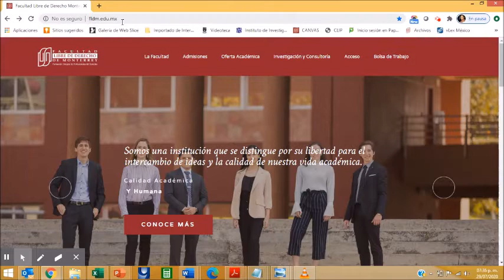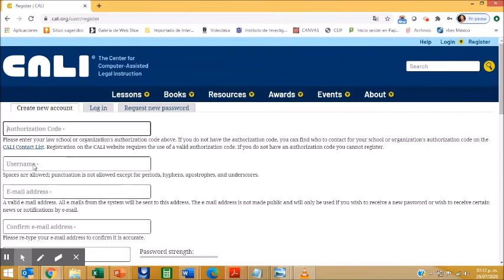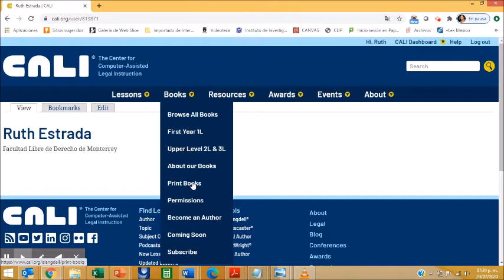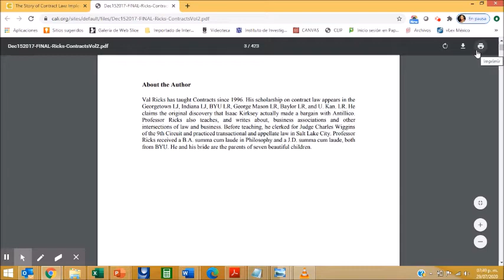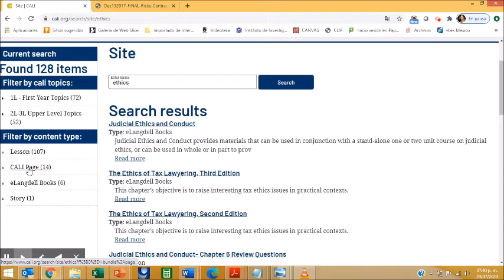CALI.org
Desde hace muchos años, pertenecemos a "The Center for Computer-Assisted Legal Instruction" que ofrece, a nuestros estudiantes, más de 1,000 cursos de derecho norteamericano, podcasts y libros de acceso abierto, para ampliar sus horizontes. No te quedes atrás...